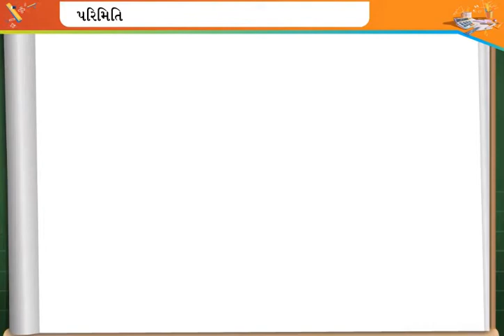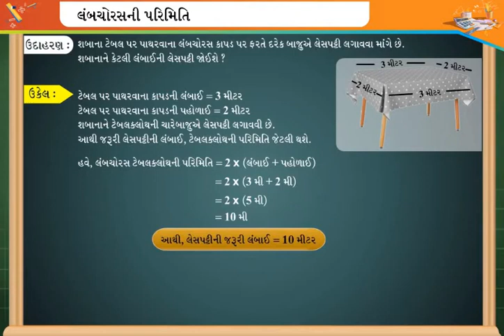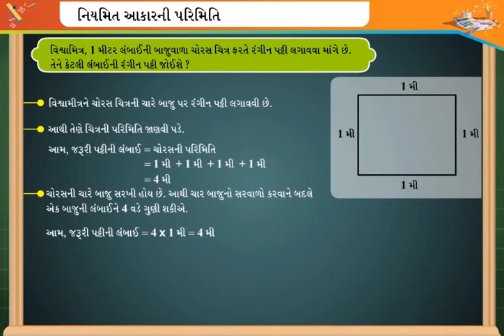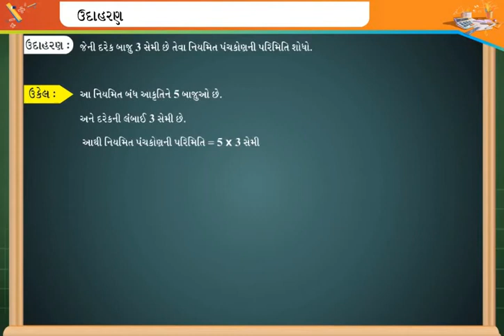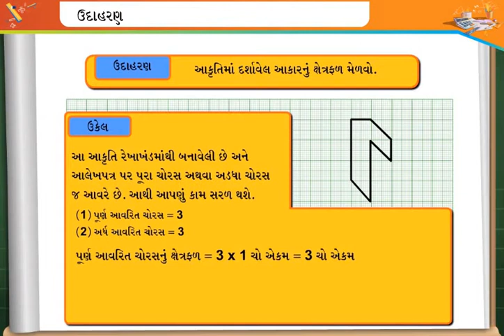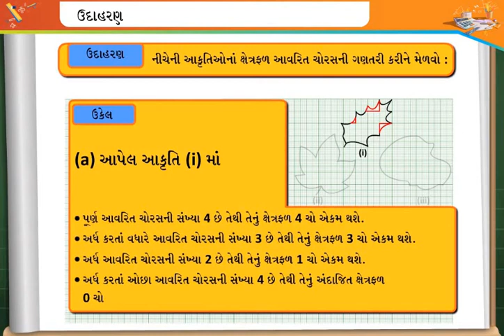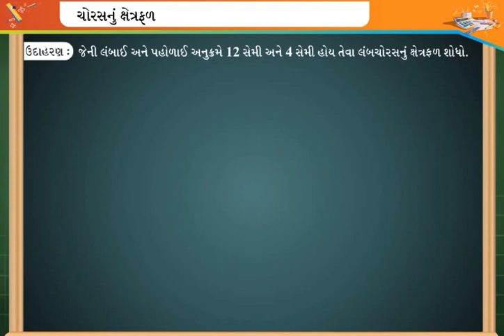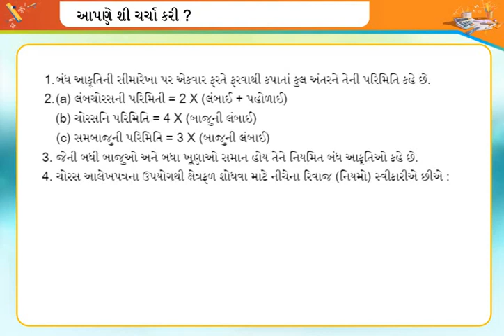Std -6, પ્રકરણ -10, માપન...... ગણિત